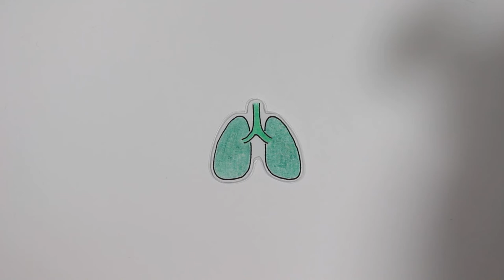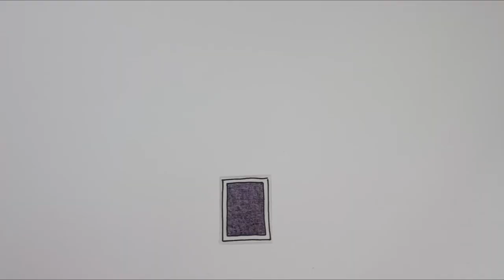Hermann de Vries // Zugänge zu exemplarischen Kunstwerken und Kunstschaffenden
Zugänge zu exemplarischen Kunstwerken und Kunstschaffenden

Anna Schulz
Hermann de Vries
IKP_movie #050

ein Angebot des Bereichs Gestalten an Grundschulen der Martin-Luther-Universität Halle_Wittenberg